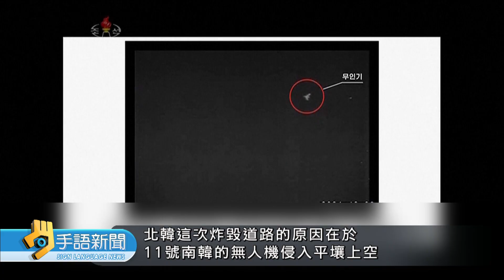北韓炸連接兩韓鐵公路 稱南韓無人機挑釁 | 20241016公視手語新聞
朝鮮半島的緊張情勢、明顯升高。南韓軍方證實、北韓已經炸毀了連接兩韓的鐵路，藉以報復南韓最近用"無人機"散布傳單、指控"金正恩父女"愛用名牌貨、生活奢華。而被炸掉的這兩條鐵路、向來被視為兩韓和平的象徵，因此有評論指出、北韓的大動作代表"南北韓關係"徹底破裂。